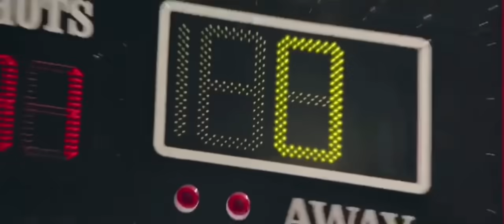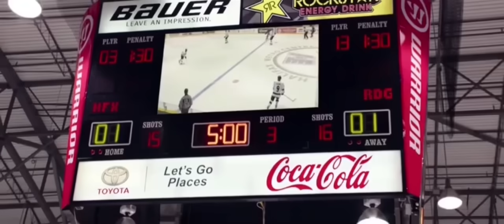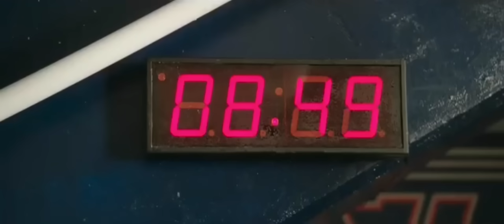Goon: Last of the Enforcers final game and fight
The final scene from the film Goon: Last of the Enforcers. I don’t own the rights to any footage I just enjoyed the film.